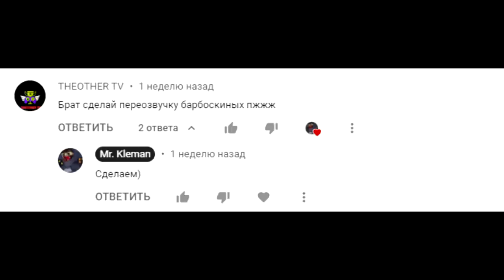Барбоскины | СМЕШНАЯ ОЗВУЧКА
Новое видео на канале! Пиши в комментах на какой фильм хочешь увидеть озвучку и вскоре оно появится на канале. \

барбоскины на даче,барбоскины 205 серия,барбоскины новые серии 2021 года,
барбоскины старые серии,
барбоскины на даче фильм,
барбоскины барбоскины,
барбоскины 1 серия,
барбоскины аудиосказка,
барбоскины атака клонов,
барбоскины аленький цветочек,
барбоскины английский язык,
барбоскины амнезия,
барбоскины аномалия,
барбоскины а4,
барбоскины амонг ас 1,
а барбоскины на даче,
правда а барбоскины,
тайна в барбоскиных,
барбоскины а бабайка,
а где арбуз барбоскины,
барбоскины не урыл а закопал,
а можно барбоскины,
барбоскины бал,
барбоскины билет на юг,
барбоскины барбос,
барбоскины барбоскины новые серии,
барбоскины блогеры,
барбоскины без рекламы,
барбоскины битва за урожай,
б барбоскины новые серии,
барбоскины все серии,
барбоскины внеклассное чтение,
барбоскины все серии подряд без остановки,
барбоскины в городе,
барбоскины в кино,
барбоскины в замедленной съёмке,
барбоскины в деревне,
барбоскины видео,
в барбоскиных умер малыш,
в мире барбоскиных,
в кино барбоскины на даче,
в городе барбоскины,
барбоскины гена,
барбоскины где,
барбоскины глобальное потепление,
барбоскины гончий пёс,
барбоскины готовка еды,
барбоскины герой в блестящих доспехах,
барбоскины где их бабушка,
барбоскины город,
барбоскины 2021 г,
барбоскины г,
барбоскины дома,
барбоскины дача,
барбоскины дружок,
барбоскины девичник,
барбоскины день рождения,
барбоскины домовой,
барбоскины дед мороз,
барбоскины день пиццы,
ферч д барбоскины,
барбоскины 3д,
барбоскины три д,
барбоскины д,
барбоскины еда,
барбоскины есть контакт,
барбоскины едут на дачу,
барбоскины его друзья,
барбоскины ералаш,
барбоскины едем в соседнее село,
барбоскины если тебе будет грустно,
барбоскины еда пицца,
барбоскины 205-е серия,
барбоскины ёпта,
fh jcrbys heng,
барбоскины муд,
барбоскины сборник,
барбоскины 2021,
барбоскины жуткие серии,
барбоскины жук,
барбоскины жетоны,
барбоскины живые,
барбоскины жучок,
барбоскины лучик,
барбоскины жиза,
барбоскины жгучий брюнет,
барбоскины зомби,
барбоскины замедленной съёмке,
барбоскины звезда,
барбоскины закаляйся,
барбоскины зима,
барбоскины замедленная заставка,
барбоскины зайка,
барбоскины золушка,
барбоскины игра,
барбоскины игрушки,
барбоскины и котики,
барбоскины игромания,
барбоскины и лунтик,
барбоскины игры разума,
барбоскины инопланетяне,
барбоскины и три кота,
и я барбоскины,
барбоскины йогурт апетишка,
барбоскины йогурт апетишка йоу йоу,
барбоскины йоу,
барбоскины 33 й ген,
барбоскины курорт,
барбоскины кино,
барбоскины концерт,
барбоскины канал,
барбоскины кто красивее,
барбоскины концерт тимохи,
барбоскины которых мы заслужили,
барбоскины клад,
барбоскины люди,
барбоскины лиза,
барбоскины лунтик,
барбоскины лайфон,
барбоскины любимый брат,
барбоскины любовь к экспериментам,
барбоскины лиза поет,
барбоскины л,
барбоскины мультик,
барбоскины малыш,
барбоскины музыка,
барбоскины мультфильм,